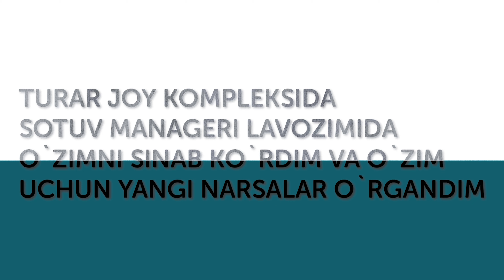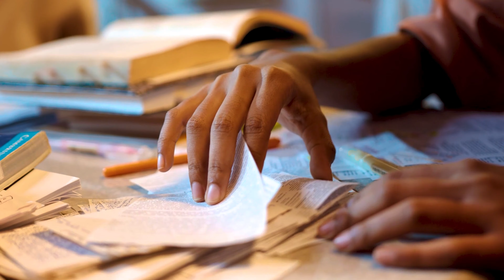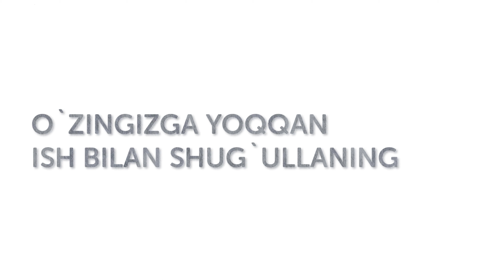Men orzu qilgan ish kutganimdek emas ekan. | Ziyobek Turdiev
Assalomu alaykum. O`zim anchadan beri qiziqib yurgan soha ya`ni turar joy sohasi. men a
logistikada agent bo`lib ishlaganim uchun bunda sotuv bo`yicha manager lavozimida ishlashga kirishdim.

Afsuski men kutgandek va men qurmoqchi bo`lgan kelajagim uchun foydasi kam ekan shu sababli ishga kirishdan oldin ketishimga to`g`ri keldi.

To`liq sabablarini videoda ko`rishingiz mumkin.